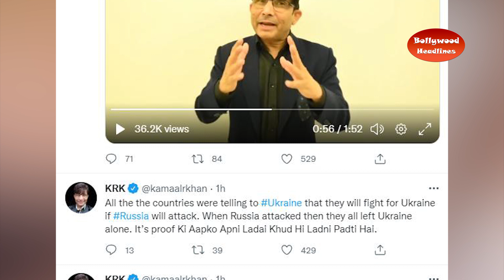KRK ने Release से पहले ही उड़ाया Gangubai का मज़ाक , Pocket में रखी Painkiller